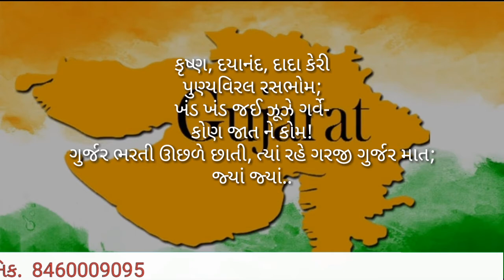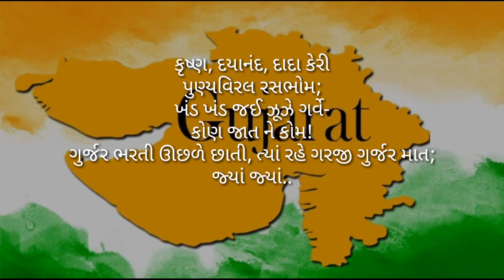સદાકાળ ગુજરાત|| sadakal gujarat || ardeshar khabardar || જ્યાં જ્યાં વસે એક ગુજરાતી